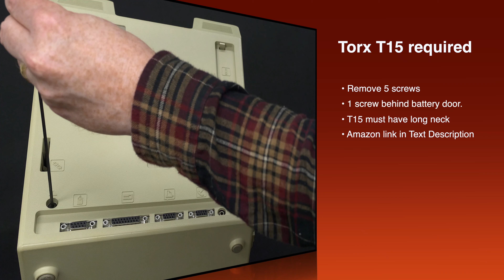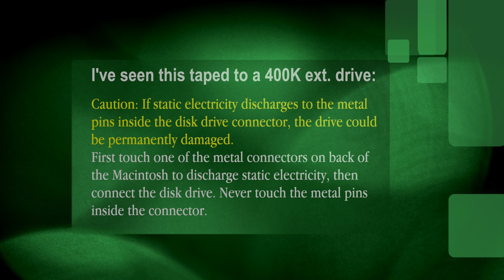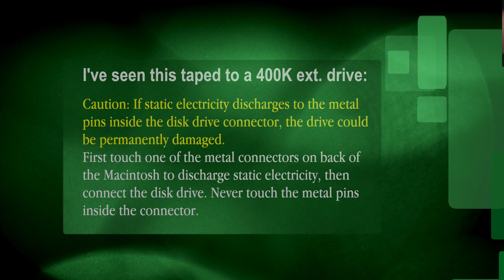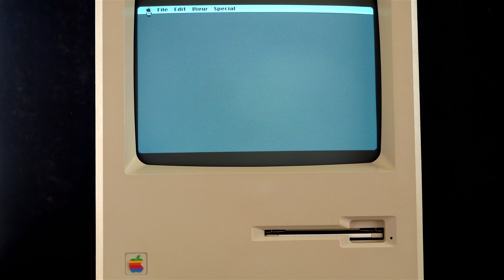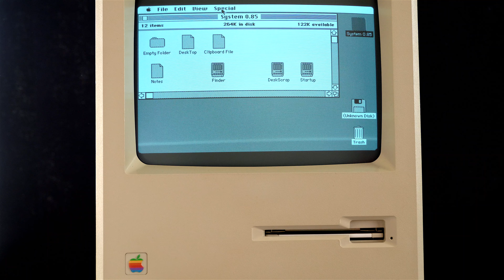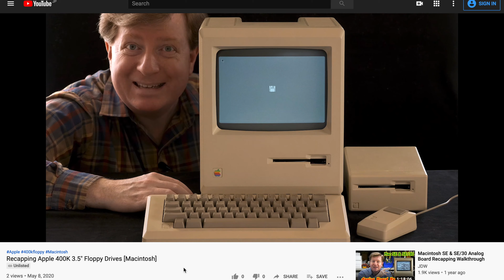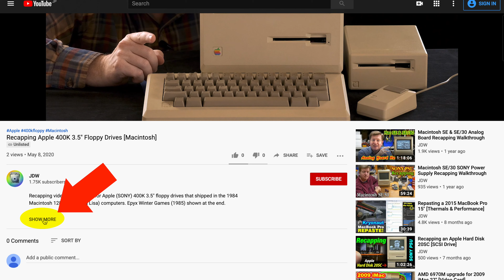Recapping Apple 400K 3.5" Floppy Drives [Macintosh]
Recapping walkthrough of Apple (SONY) 400K 3.5" floppy drives for 1984 Macintosh 128K & 512K (& Lisa) computers. Video closes with Epyx Winter Games (1985).

🔎 INDEX
0:00 — Intro
3:38 — External Drive (Disassembly)
6:30 — Internal Drive (Disassembly)
7:05 — Discharge the CRT
7:58 — Drive Removal (Internal)
10:38 — Overview of 3 different 400K drive mechanisms
12:43 — Older "A" 64K ROMs (Mac 128K or 512K)
13:18 — Newer "B" 64K ROMs (Mac 128K or 512K)
16:07 — 400K & 800K drives, side-by-side
21:20 — Removing the spring-loaded parts (optical sensors)
26:16 — My soldering setup
29:28 — Big PCB Recapping
35:17 — Small PCB Recapping
40:34 — Head Cleaning
41:52 — Reassembly
49:09 — Testing
56:49 — Faint Beeping Sounds (from Speaker) are normal
57:26 — Closing Words
1:00:17 — Epyx Winter Games

• Anti-static pad with Wrist Strap (16x24" / 41x61cm)
or
• Hi-temp Anti-static pad with Wrist Strap (16x12" / 41x30cm)

• Wall socket Ground adapter for banana-jack Wrist Strap
• Torx T15 with LONG neck (to open Mac)
• Bulldog Clip (helpful to pry off back case)
• 99% ISO Alcohol (Spray Bottle!)
• 99% ISO Alcohol
• 99% ISO Alcohol
💁‍♂️3 alcohol choices because it's often out of stock. 70% will work, 91% is better, but 99% is best for electronics cleaning.
• 1 Cotton Swab for head cleaning
• Thermal Grease
• Phillips Screwdriver (+)
• Needle Nose Pliers
• Wire Nippers 4.5"
• Flat-head (-) Screwdriver (for CRT discharging)
• Wire with alligator clips at both ends (for CRT discharging)
• Basic Soldering Iron Kit (80W, cheap!)
or
• Soldering Station (120W, ESD safe)
or
• HAKKO (Japanese) brand Soldering Station

• Solder (Leaded Rosin Core 1.6mm)
• Desoldering wick (Amazon US)
💁‍♂️TIP: Set soldering iron temperature to 350°C. Don't use lead-free solder.
• DE-5000 Handheld LCR Meter (Amazon US)
💁‍♂️The best handheld meter to check capacitor ESR, capacitance, etc. Comes with all 3 accessories: TL-21, TL-22 & TL-23.

🔋 PRAM Battery (for Mac)

💵 NOTE: Your price on Amazon (US only) is the same even if you don't click the "amzn.to" Affiliate links above, but if you do kindly click and purchase within 24 hours, Amazon may pay me a small commission on all qualifying items in your Cart (even items not linked above).

• How to use 800K drives with Macs that have 64K ROMs

and in the "Vintage Apple Macintosh Enthusiasts" FaceBook group for more vintage Mac tips, trade and help.

🙏 MY SINCERE THANKS to the following Paypal subscribers in Early May 2020:
• James Browne
• Patrick Randall
• Rami Preshov